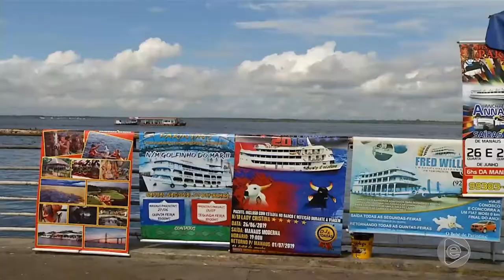BOLETIM EM TEMPO 17 06 2019 2º BLOCO